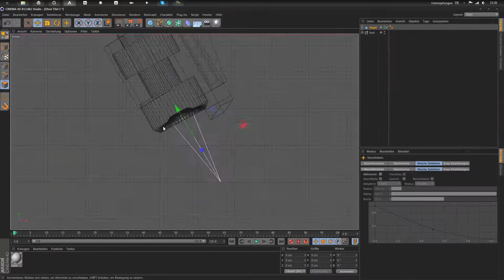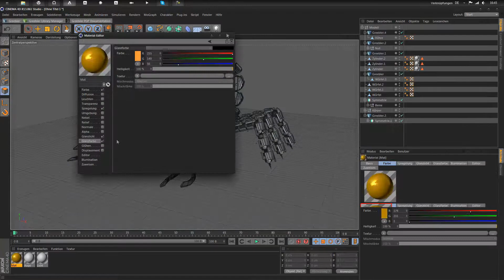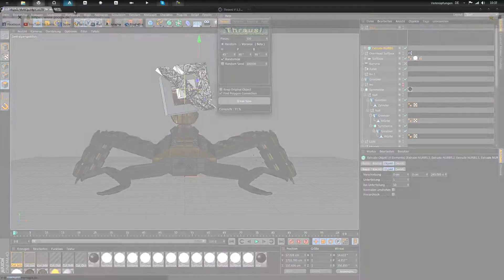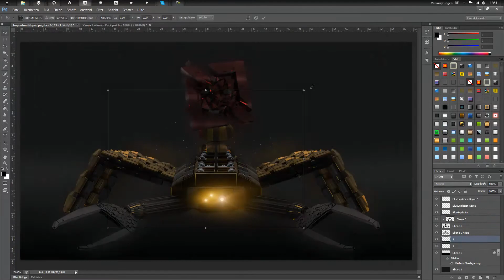Speedart|Impentum Nepam [IncArts Contest Entry]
Hay guys i´m back with a new Speedart called Impentum Nepam!